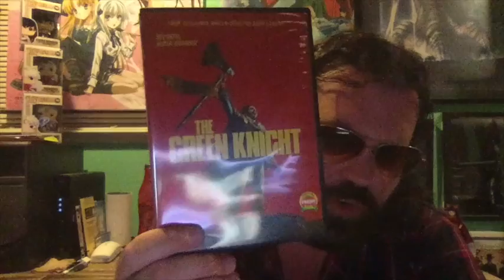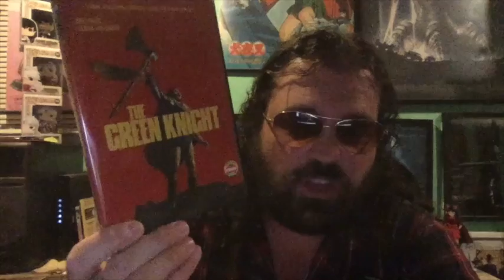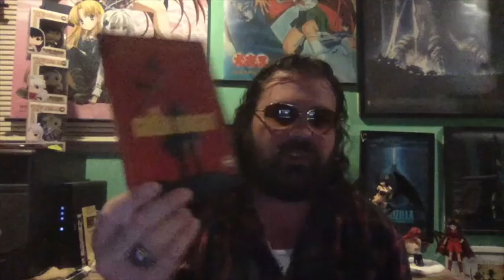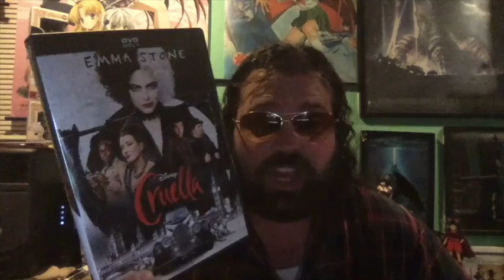Top 11 Worst Movies of 2021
My top worst films of 2021. If you like any of these films, that's perfectly ok, but in my personal opinion, they're all overrated pieces of garbage.